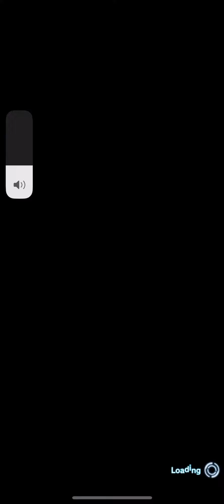January 10, 2023